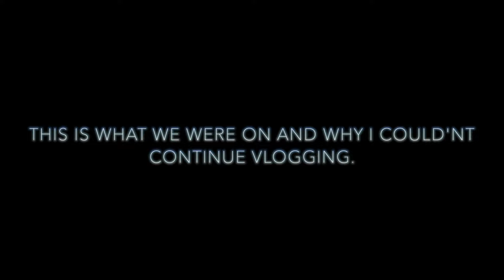Riding it in Lebanon?! | vlog | Francois Bittar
Thank you so much to everyone's support. Haven't been keeping my promise with you guys.